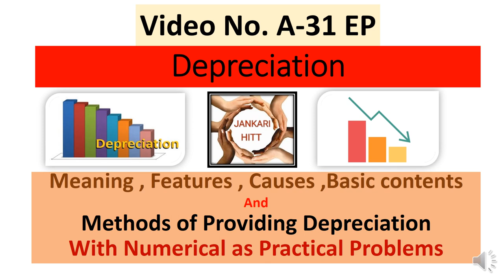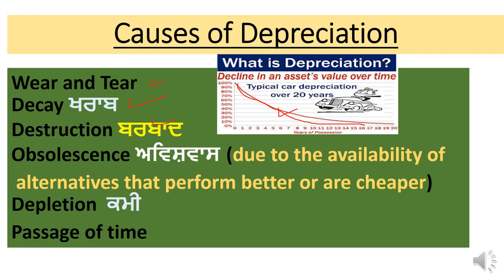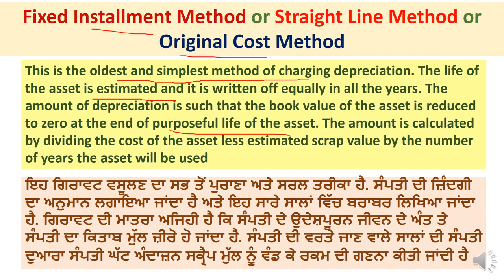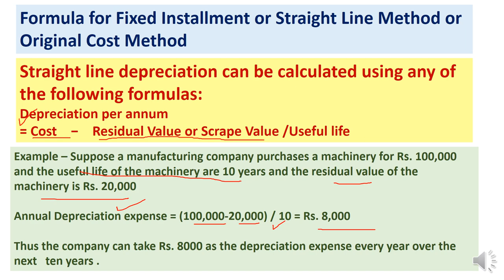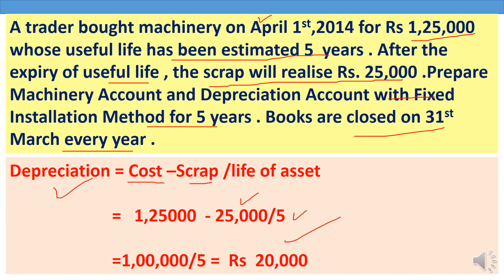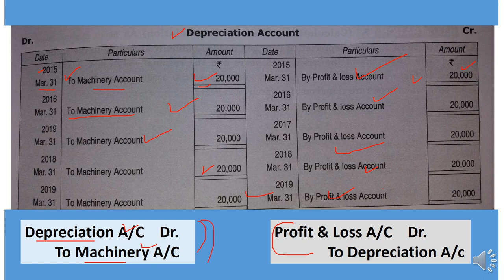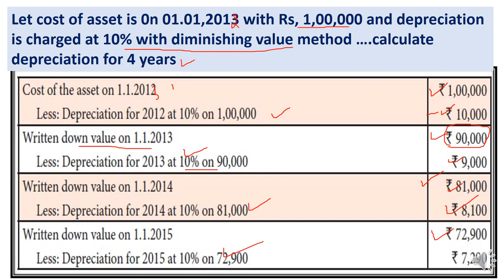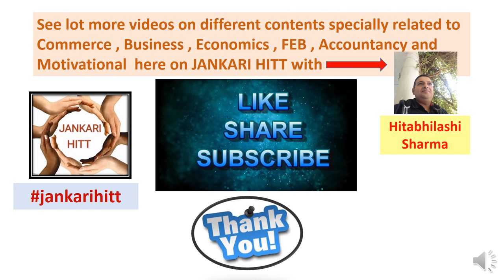Depreciation-Meaning,Cause,Need& methods as Straight Line & Diminishing Balance(Num.Problems)A-31 EP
Dear students and very respectable teachers and Lecturers this video is all about .Depreciation in complete in one video with in very simple way . It also include causes and need of Depreciation , methods of depreciation as straight line or original value method or Fixed Installment method . all with how to calculate depreciation with each method it also includes numerical or practical problems of depreciation .all such issues are going to be resolved with the help of this video specially of 11th commerce students
1.. (link for A-1 BASIC TERMS OF ACCOUNTANCY (Series -A 11th)
2. (A-2 Basic terms / concepts of Accountancy (Series A 11th)
3. (A-3 ASSETS :TYPES OF ASSETS ( BASIC CONCEPTS OF ACCOUNTANCY) Series -A 11th
4. (A-4 ..LIABILITIES ( DENDARI ) : Current , Non-current / long term , Contingent (Series A 11th)
5. (A-5 Account in Accountancy ... basics & types / Classification of Account (Series A 11th)
6. (A-6केवल 10 मिनट दें & discount प्राप्त करें ( discount and types ) trade and cash (Series A 11th)
7. (A-7(डेबिट और क्रेडिट नियम What is Debit and credit, traditional and modern approach (Series A 11th)
8. (A-8(ਡੈਬਿਟ ਅਤੇ ਕ੍ਰੈਡਿਟ) Debit and credit,traditional and modern approach ,IN PINGLISH (Series A 11th)
9. (A-9 Journal,How to make Journal Entries PART A (simple way) (ਜਰਨਲ)जर्नल प्रविष्टियां (Series A 11th)
10. (A-10 Journal Entries Compound Entry, Capital,Drawings,cash&credit sales purchase (Series A 11th)
11. Compound Entry, Capital,Drawings,cash&credit sales purchase (Series A 11th
12 (A-12 Journal Entries (compound entry ,sales &purchase Return ,Depreciation & of Nominal Account )
13. A-13EP Journal Entries(13 KA DUM)Cash/Trade Discount, Interest on Capital &Drawings,Charity,Donation
13-EH A-13EH Journal Entries(13 KA DUM)Cash &Trade Discount, Interest on Capital&Drawings,Charity/Donation
14 Journal Entries-Bad Debts,Bad debts Recovered, Abnormal loss(Fire/accident etc) Embezzlement
15 A-15EP Opening Entry in Journal Financial Year ,Goodwill /Capital as Balance in open. Entry ਪਿੰਗਲਿਸ
15 same of 15 in HINGLISH
16 A-16EH Accounting Equation, Equity-Types of Equity-Internal & External लेखांकन समीकरण Business Trans
18 A-18EP Why Debit written as Dr and Credit as Cr ? Luca Pacioli as Father of Modern Accountancy
19 A_19EP GST ,Goods & Services Tax- Intra & Inter State, CGST , STGST , IGST In ACCOUNTANCY (ਪਿੰਗਲਿਸ਼)
22 A-22EP LEDGER... Format of Ledger... Ledger Posting ,Posing of Opening and Compound Journal Entries
23. A-23EP LEDGER Posting with complete Numerical Problem..How to balance a Ledger Account (In PINGLISH)
24 24-EP Introductory- Subsidiary Books- Cash Books ,Purchase & Sale book with Return Books
25 25-AH Cash Book Numerical of all 3 type of Cash Books in video & Contra entry--In Very simple way
26 A-26-EH :Practical Problems of Petty Cash Book-Simple & Analytical /Columnar.. Imprest System of PCB
27 A-27 EP Trial balance ,Format & Methods of Trial Balance , Errors revealed & not revealed by TB,Need
28 A-28 EP Practical / Numerical Problems of Trial Balance with Journal , Ledger & all types Problems
29 A-29 EP Numerical/Practical problems Of Purchase and Sales Book Complete in one Video in Simple Way
30 A-30EP Debit Note and Credit Note,Source Document of Purchase&Sales Return Bookਡੈਬਿਟ ਨੋਟ/ਕ੍ਰੈਡਿਟ ਨੋਟ